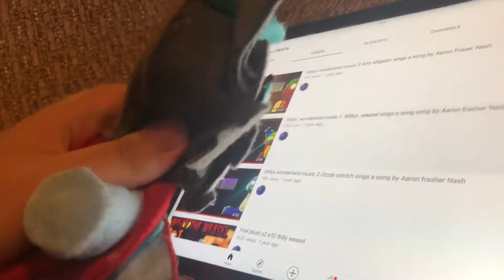POV: Optimus fnaf 6 (PLUSH Skit)